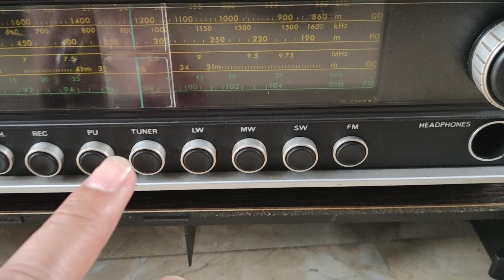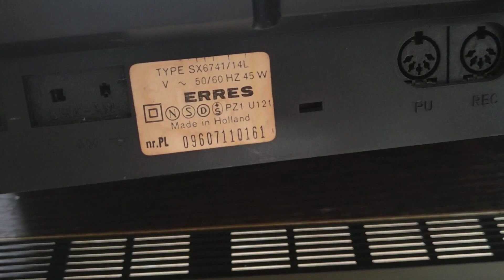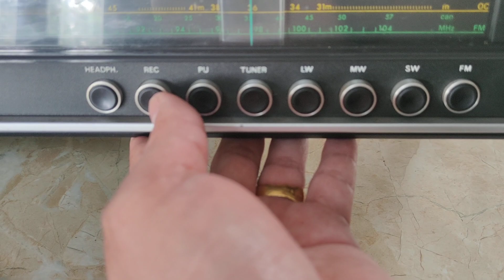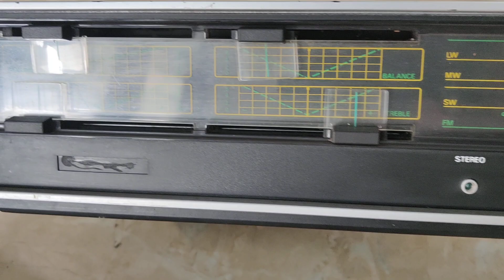HÀNG CỎ 2.900 LH 0911169961